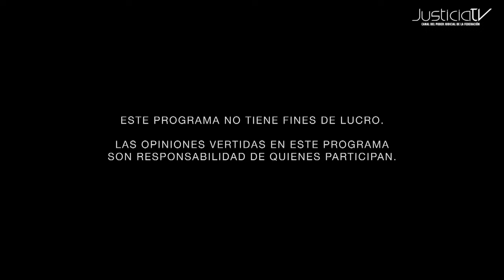Retos para los despachos de abogados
Miguel Carbonell platica sobre los cambios, retos y nuevos paradigmas en la abogacía, ¿A qué retos se enfrentan los despachos? De esto reflexionan Nuhad Ponce Kuri, Presidenta de la ANADE y el abogado José Mario de la Garza Marroquín especialista en derecho constitucional.
Un programa especial del Canal del Poder Judicial de la Federación.